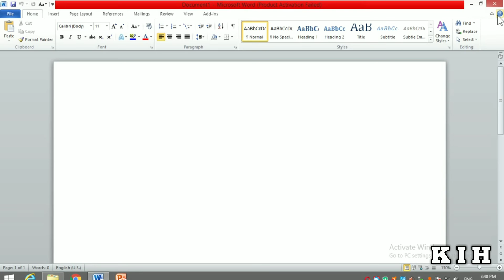Word Menu Bar Missing | Ms Word Toolbar Not Showing | menu bar in ms word